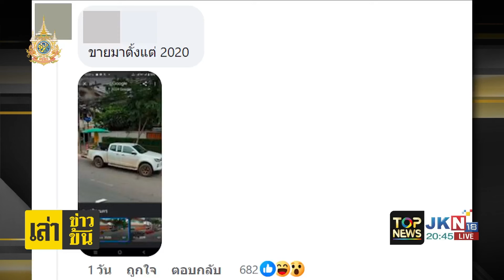ชาวเน็ตจับโป๊ะ กระบะจอดขายของริมฟุตบาทขาวแดง ทำเนียนล็อคล้อหน้าตัวเองให้เหมือนตำรวจทำ